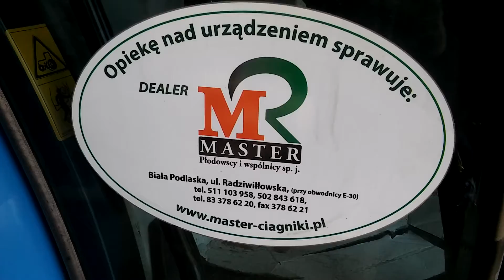Czyszczenie peluszki do siewu PAT 10